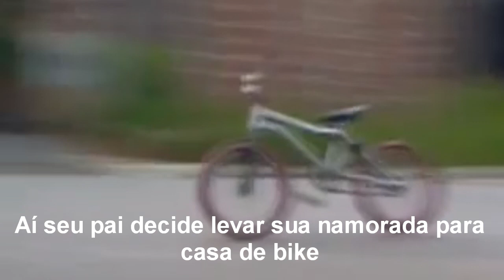A TURMINHA DO SULCA 2 VISITA: Jardim Atlântico #2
Olá pessoal ligado no nosso canal, hoje estamos aqui com mais um vídeo da Turminha do Sulca, visitando a escola Jardim Atlântico, espero que gostem! E até a próxima.

O vídeo é legendado caso precise!!

► Música da Intro: Nirvana - Come As You Are (Evolkings Remix)

► Música do Final: Foster the People - Pumped up Kicks (Bridge and Law Remix)

► Produção
- Roteiro: Giancarlo Carlomagno
- Filmagem: Giancarlo Carlomagno
- Edição: Rodrigo Pasini de Souza
- Legendas: Logans Daniel Rodrigues